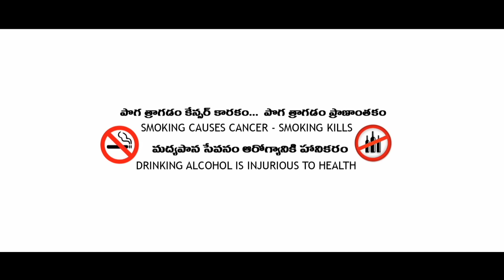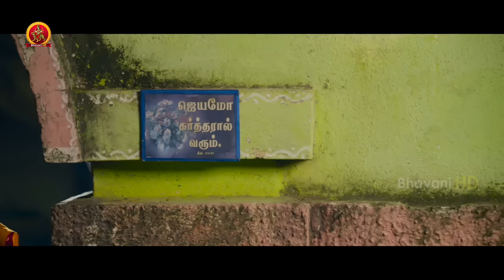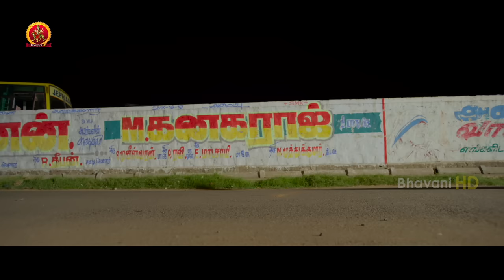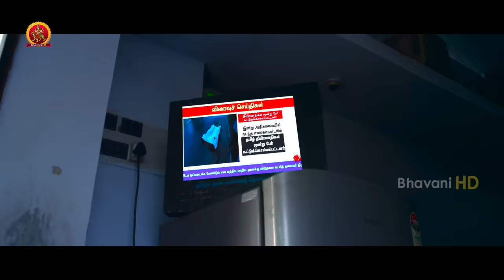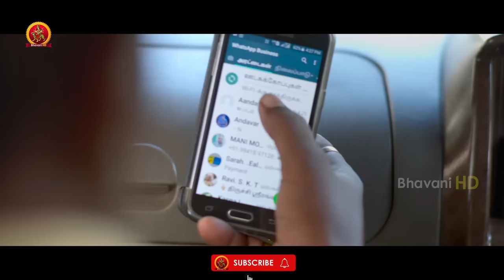Samuthirakani Latest Telugu Movie | Senapathi | Chandini Tamilarasan | 2022 Latest Telugu Movies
Watch Senapathi Full Movie.

Starring: Samuthirakani, Chandini Tamilarasan, Ramdoss, Nitish Veera, and others.
Director: Keera
Producer: Rajasekhar Annabhimoju

Synopsis:
When a social activist locks horns with the government, it leads to the death of his son and his friends. Later, he protects an eloped couple who are hunted by their casteist relatives.